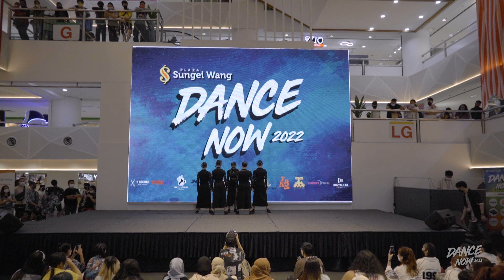HUSTLERS - Open Showcase | DANCENOW 2022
DANCENOW 2022
Open Showcase

Present by Sungei Wang Plaza
Organizers by WOT & ElectroStatic Ent.
Videography by : FJWorks

Judges :
-Andrew
-Cherry
-Newstyle Kelvin
-Midatsu
-Jaedon Gan